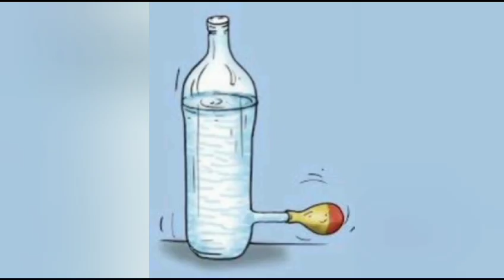LIQUID PRESSURE AT PARTICULAR DEPTH IS SAME IN ALL DIRECTION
liquid pressure at particular depth is same in all directions, this is also a characteristic of liquid pressure.
For that we take a bottle 🍼 having hole at same heights all around.When we fill water in it.Water from each hole fall at same distance from the bottle.
This shows that liquid pressure at particular depth is same in all directions.